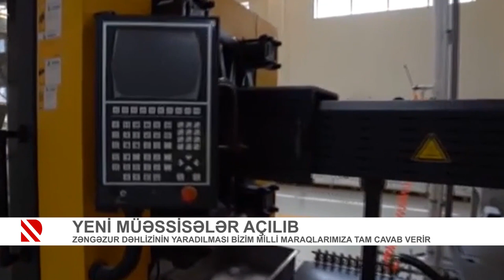Yeni müəssisələr açılıb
Sənaye məhəllələri real sektorun inkişafına təkan verəcək